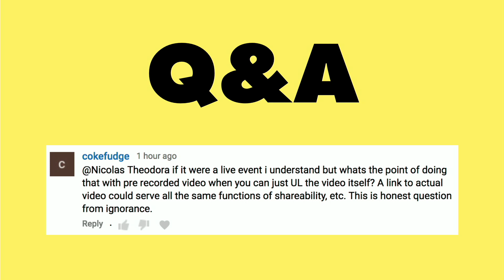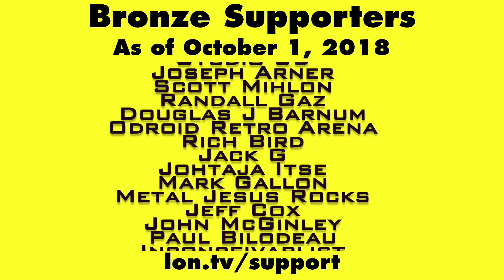Q&A: YouTube's New Premier Feature and How Does it Work?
In this video I go through a brief description of YouTube's Premieres feature and how I used it in last week's Wrapup video. I hope to continue doing this for the wrapup. It's a fun way to interact with all of you while the video premieres for the first time! What do you think about this feature? This video is a snippet from a Weekly Wrapup episode that you can find